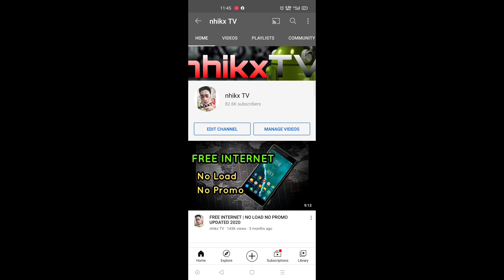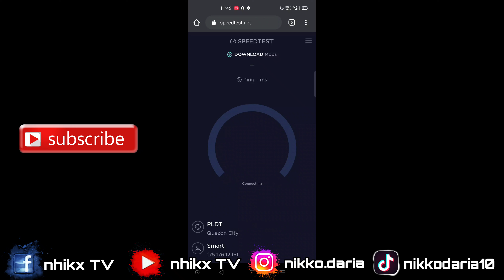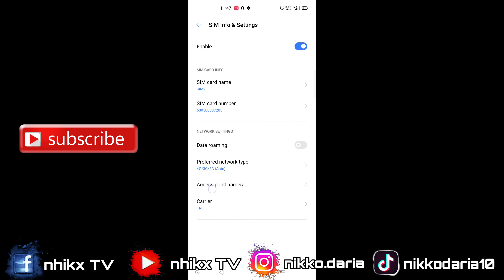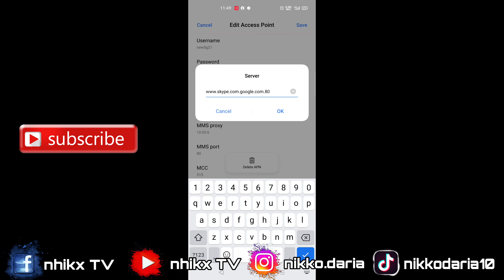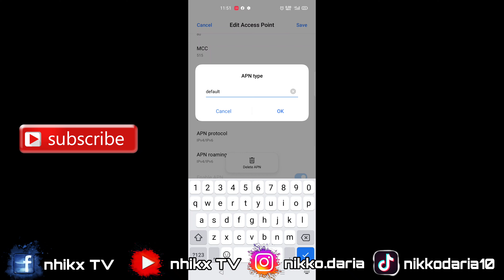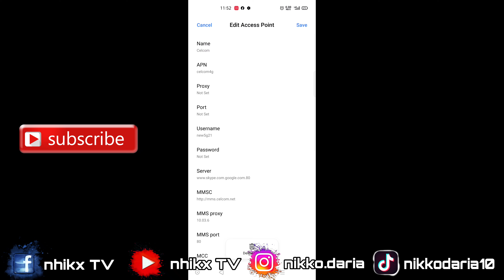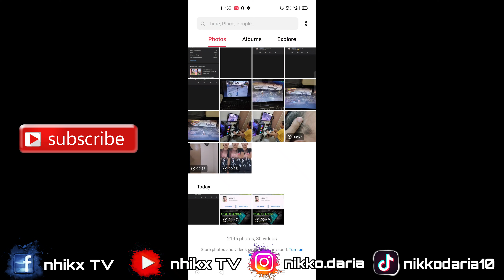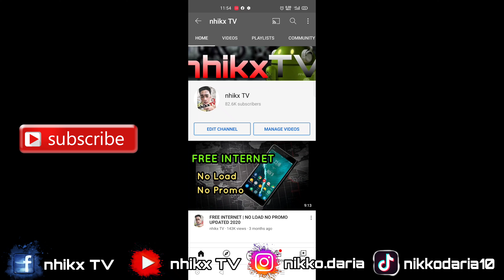Pangpalakas ng Data Connection to All Networks - New APN Settings 2021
Thankyou 😀👍🙏